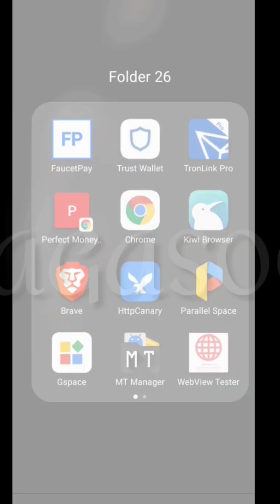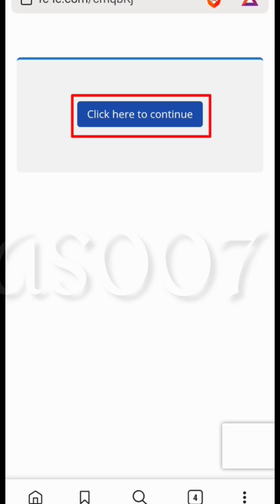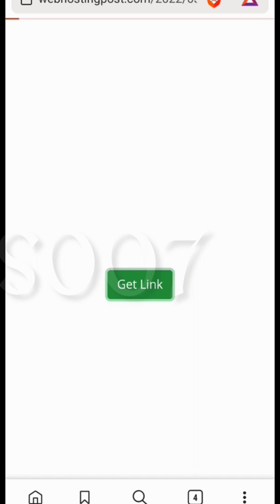How To Download The Script Using Brave Browser.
💕 Follow My All Social Media 💕

❤️❤️ සාදරයෙන් පිළිගන්නවා ආදරණීය යාලුවෝ සියලුදෙනාම Capital Creation YouTube චැනලයට. 💗💗

📢හොර බොරු නැති withdraw proof සමග video ගෙනඑන අපගේ YouTube චැනලය සමග ඔබත් එක්වෙන්න.👍

                        🥇 Pi Network 📈
💕 I am sending you 1π! Pi is a new digital currency developed by Stanford PhDs, with over 25 million members worldwide. and use my username (vagas007) as your invitation code.

                        🥉 BEE Network 📈
💕 Here is my invitation link for BEE Network. Use the invitation code: vagas007.

                        🌟 Free Claim 🌟
💕 Claim Free Hi Dollor Everyday With Me.

                💵 Check out LunarCrush! 💵

My Invitation code is (vagas007)

( Self 20% / Friends 20% ) ✓

(go to settings and install parallel space apk)

💢Tag's .

Capital Creation YouTube Channel,
All faucet with termux,
5 in 1 Auto faucet,
how to hack minex.world with termux,
New Script for minex.world,
How to hack drop Kash app,
How to hack drop Kash app with termux,
BTC hack with termux,
LTC hack with termux,
DOGE coin hack with termux,
How to hack btc Satoshi with new script,
Unlimited btc hack with termux,
24hour nonstop btc hack,
24hour nonstop DOGE coin hack,
How to get unlimited self referral for clipclap,
How to get unlimited diamond chest in Clipclap,
Clipclaps hack unlimited chest nonstop,
XpressCrypto hack with termux,
8 in one in Fire faucet with termux,
Capital Creation,
Script maker,
BCH JOLLY,

to uplode this kind of videos in the future thanks.